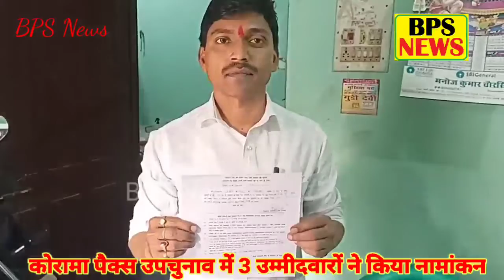कोरामा पैक्स उपचुनाव के लिए तीन उम्मीदवारों ने कराया नामांकन